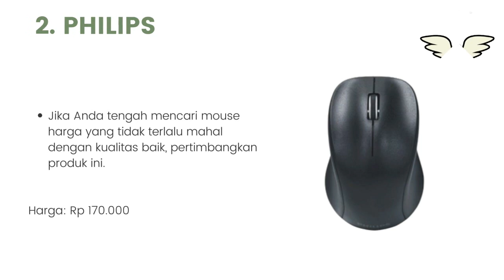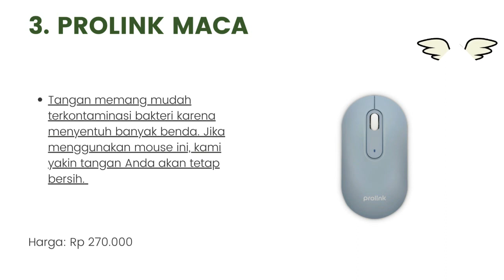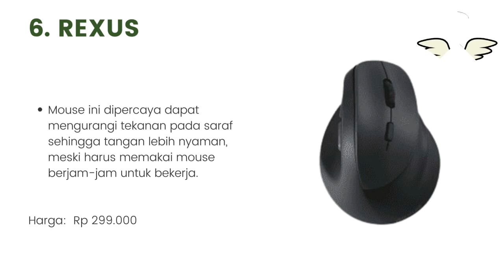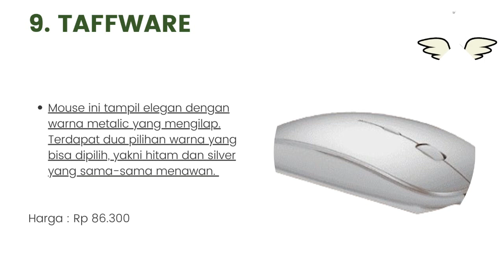10 Rekomendasi Wireless Mouse Terbaik 2024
Halo teman-teman gimana kabarnya nih ? semangat semuanya ya. oke teman-teman kali ini saya membahas tentang 10 Rekomendasi Wireless Mouse Terbaik 2024. untuk lebih lanjut simak videonya sampai habis mantul.